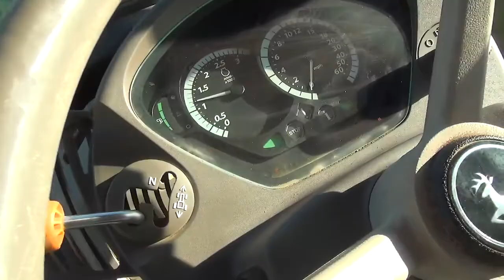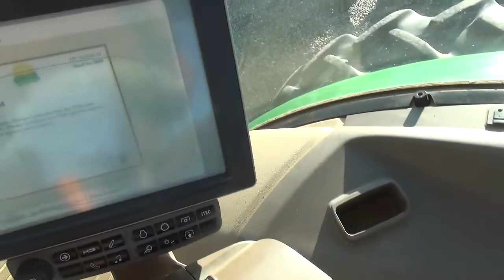Lot 112 - 2015 John Deere 6215R Wheel Tractor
2022 December Public Auction
2015 John Deere 6215R Wheel Tractor
BidCal Inspected (See Terms)
Hr. Meter Indicates: 2,401 Hours
Serial #: 1RW6215RVFT020350
Features: Diesel , MFWD , 3pt, PTO, Auxiliary Hydraulics , Front Weights, Wheel Weights, Rear Tire 380/90R50
Comments: Starts and Runs, nice tractor, came from the Brentwood Dairy Liquidation.